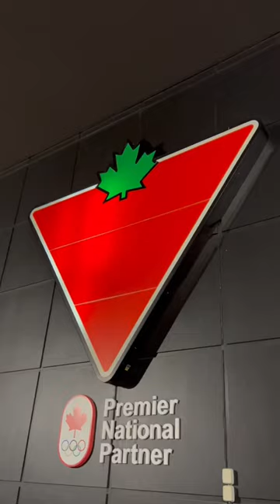Christmas 2022 - Canadian Tire 🎄